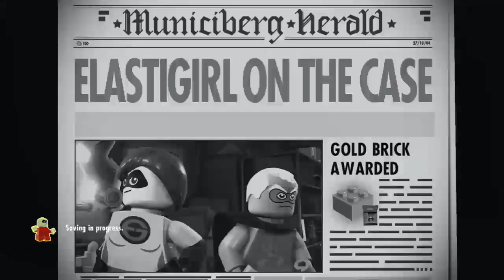Lego incredibles : The pizza guy?: Pt7